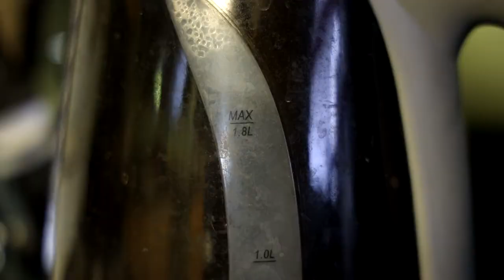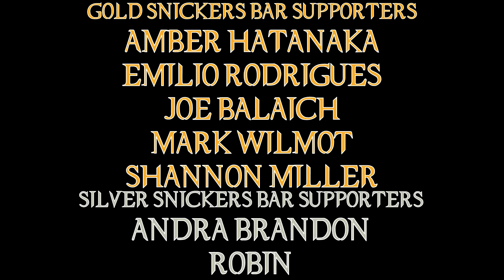Love and Monsters Movie Review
A pleasant surprise from Netflix ... as in a movie that doesn't disappoint for once ...